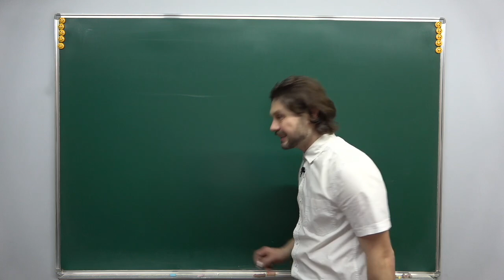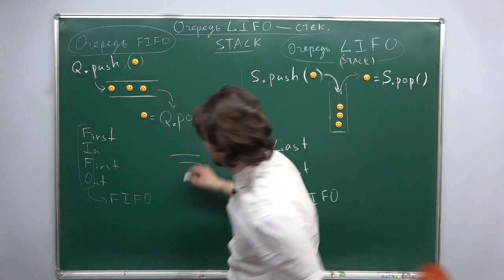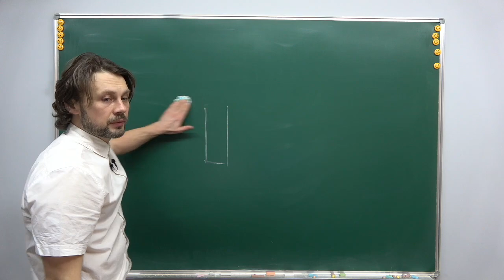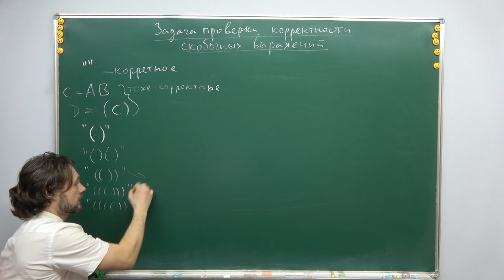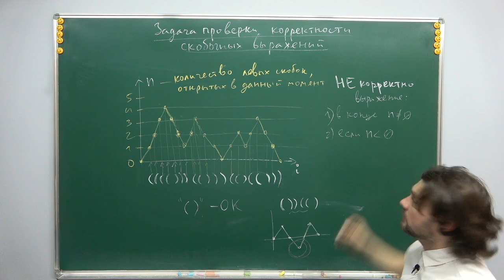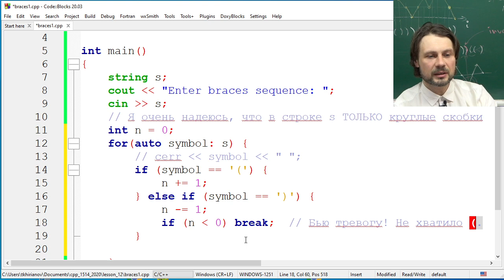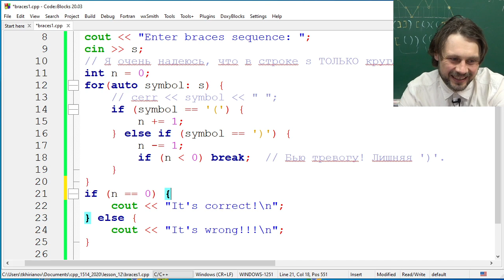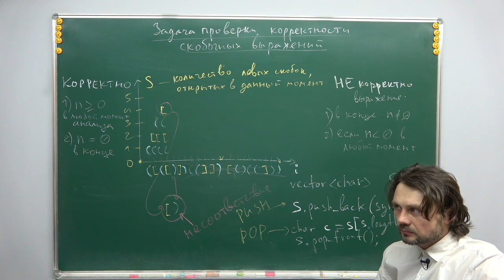С++ для 8 класса, урок 11 (Стек)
ПРОСТИТЕ! В этой записи случайно оказался включенным резервный микрофон. Из-за этого слышно "эхо". Если кто-то умеет устранять подобное эхо постобработкой и готов это сделать, пишите мне в Telegram, пришлю оригинал видео, а потом перезалью.

Темы:
1) Очереди LIFO.
2) Использование std::vector как стека.
3) Проверка корректности скобочной последовательности (одинаковые скобки).

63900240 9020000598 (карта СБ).